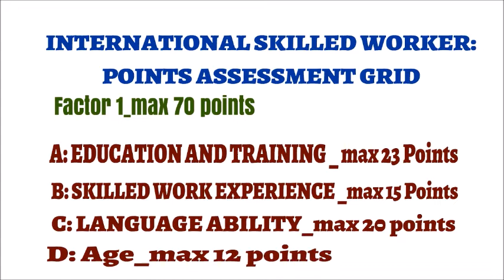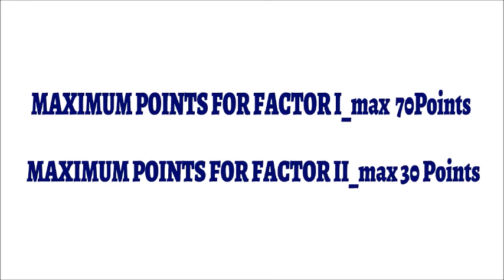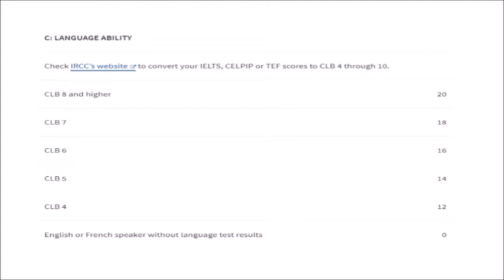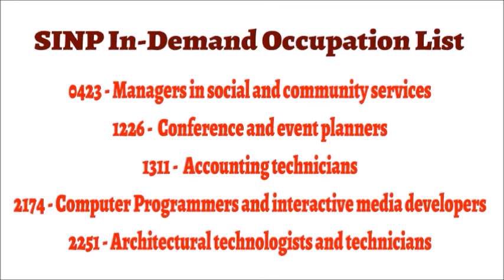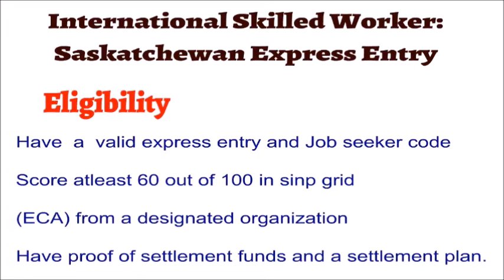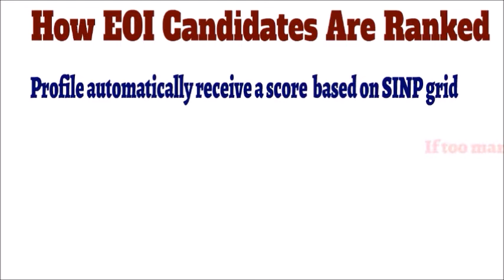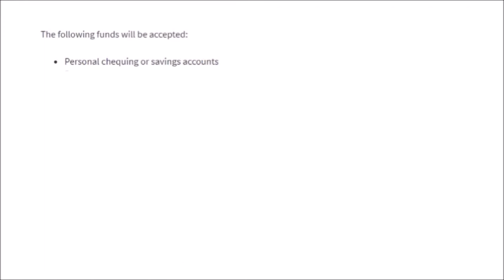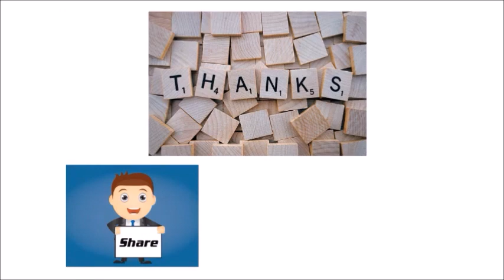Saskatchewan Immigrant Nominee Program (SINP 2019) in Hindi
In this  Video, you will find information about the Saskatchewan Immigrant Nominee Program (SINP) for skilled worker category.

1. International Skilled Worker: Occupation In-Demand
2. International Skilled Worker: Saskatchewan Express Entry

I have discussed eligibility criteria, Documents requirement, Proof of fund and how SINP pools works and many more.
Below is the link mentioned in the video about the occupation demand list. This list is updated regularly so please make sure your occupation is in demand before you apply.

anada.ca/en/immigration-refugees-citizenship/services/visit-canada/parent-grandparent-super-visa/eligibility.htmlSource -

SINP website, Content of this video is from SINP website, so please refer the website for further information.

You can also join out fb group with following link